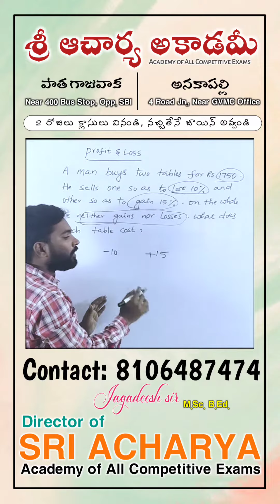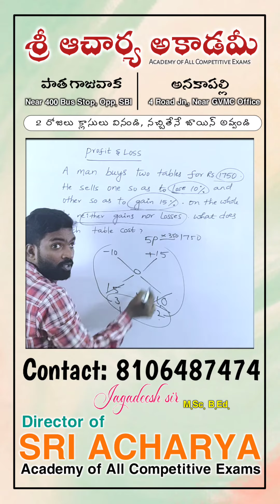profit and loss short cut tricks for all competitive Exams